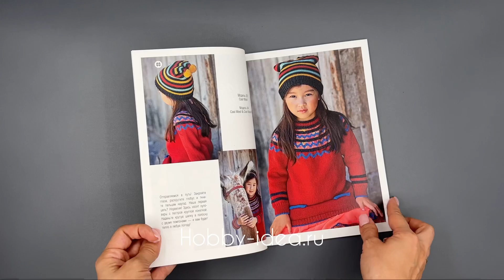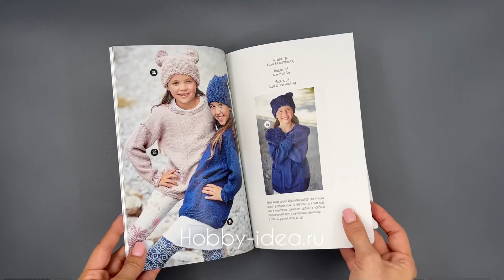Обзор журнала Lana Grossa Kids №8